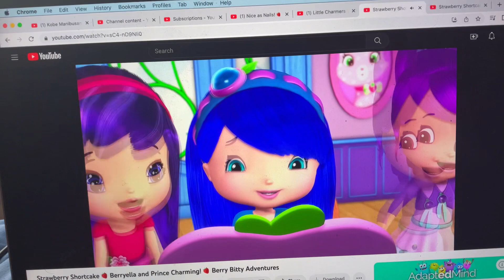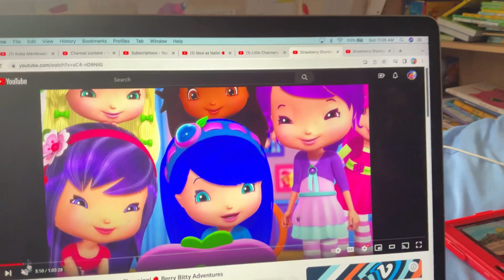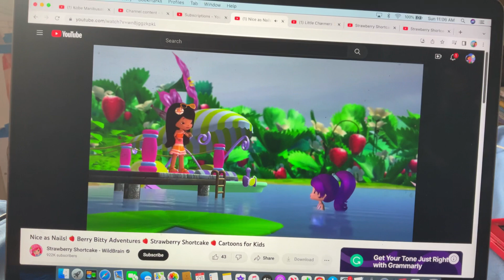Strawberry Shortcake - Gracie Nearly